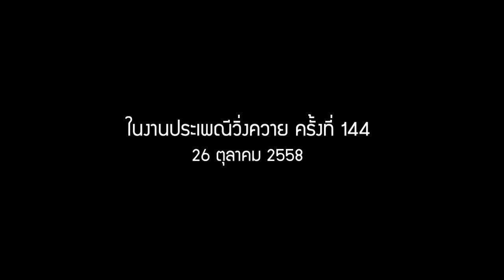รำฉุยฉาย ครูทราย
การแสดงบนเวทีประเพณีวิ่งควาย ครั้งที่ 144 ประจำปี 2558
ของครูทราย และลูกศิษย์